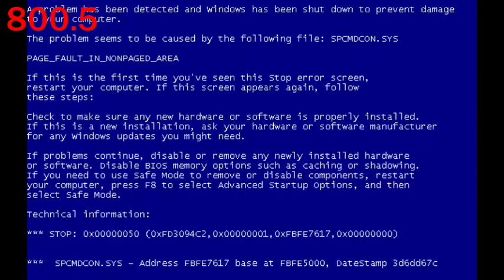Mr Incredible Becoming Uncanny 800 Phases (8/8) [FINAL]